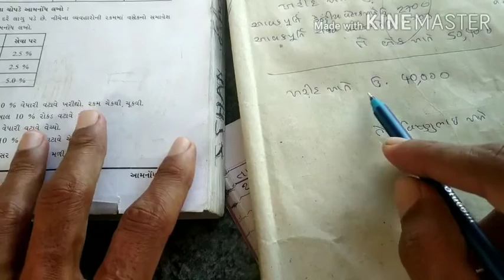11 commerce * નામાના મૂળતત્વો * ch-4 આમનોધ * Lecture -7